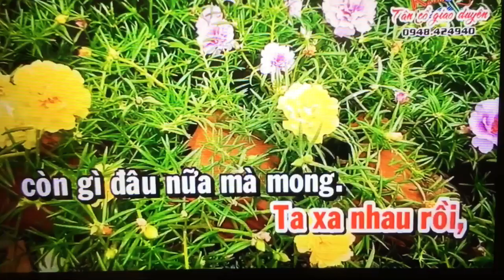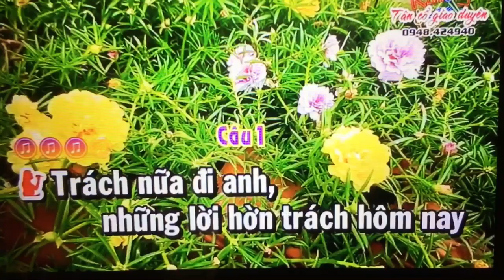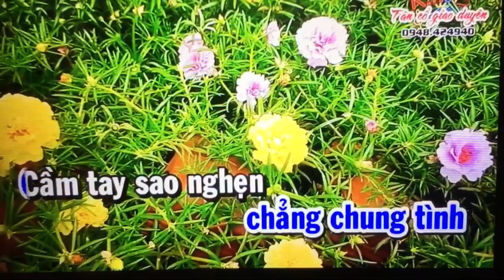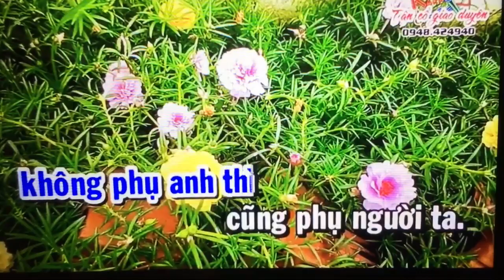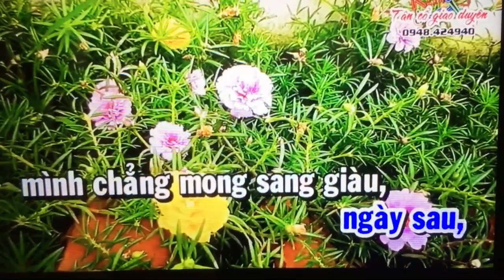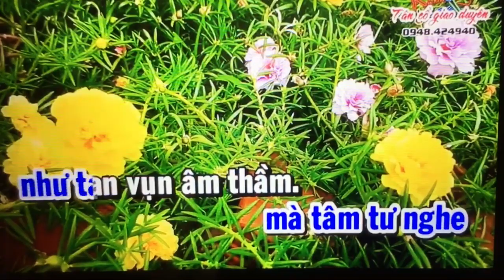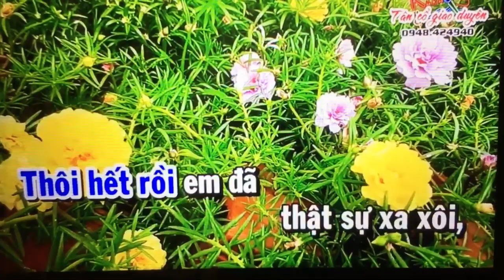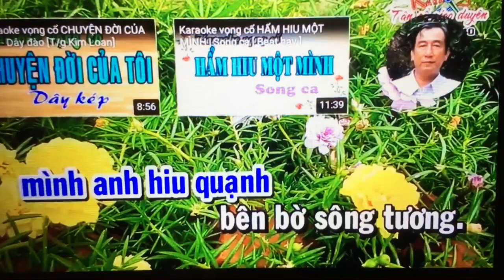Thuy Huynh. Ngay Buon